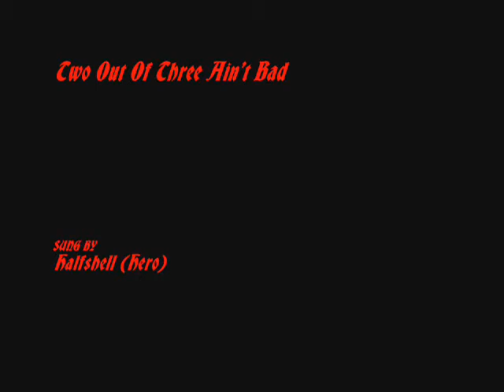Halfshell (Hero) - Two Out Of Three Ain't Bad (2007)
In Style of Meat Loaf.
From the "Bat Out Of Hell" (1977)
Written by Jim Steinman

This is a test of Movie Maker and my new recording sound system works. Notice the credits rolling on the end of the song? I used random footage to use with movie maker. Now there will be a parody using this same song.